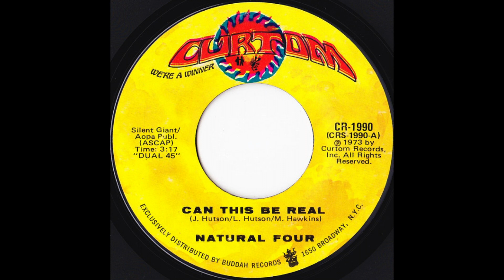🔵 Natural Four – Can This Be Real 1973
Natural Four – Can This Be Real / Try Love Again
Curtom – CR-1990
7", 45 RPM, Single
Can This Be Real
Written-By – J. Hutson, L. Hutson, M. Hawkins